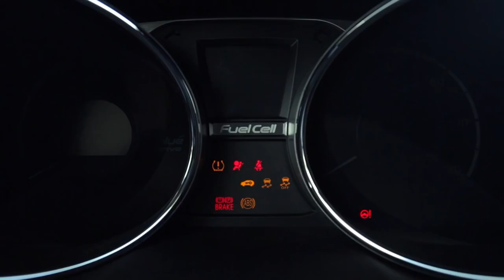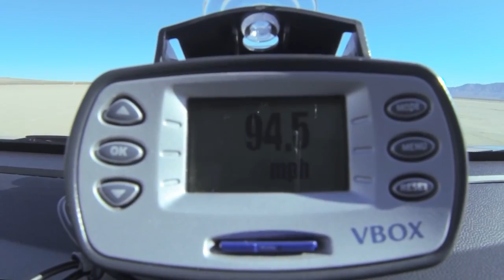Hyundai Tucson Fuel Cell “Tucson Fuel Cell Sets Land Speed Record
With a top speed of 94.6 mph, our Tucson Fuel Cell just set the land speed record for a production hydrogen-powered SUV at the Soggy Dry Lake Bed of the California desert. Check it out.